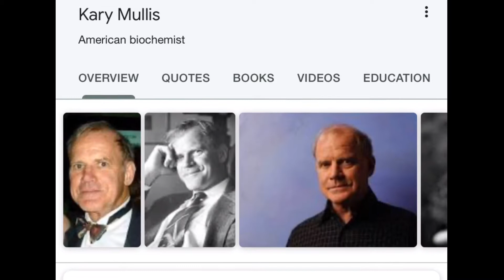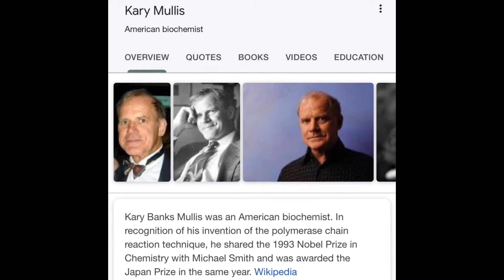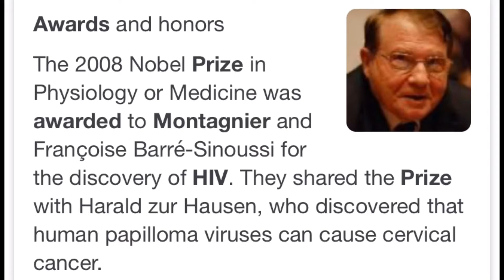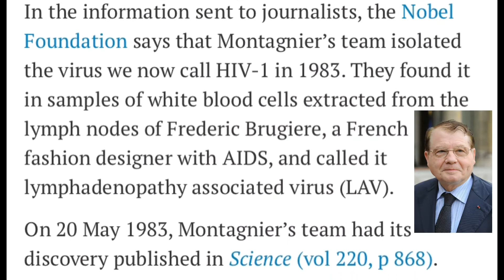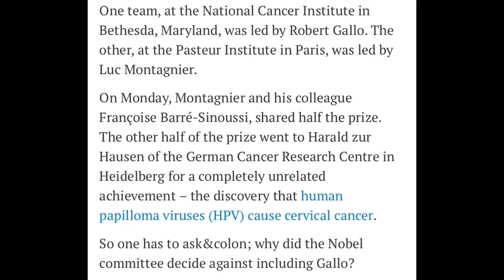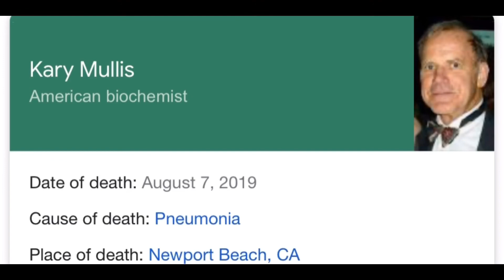PCR Test Inventor Exposes Nobel Prize Winning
PCR Test Inventor Exposes Nobel Prize Winning Medical Colleague!

Luc Montagnier - Robert Gallo ... Who was first ? Article

Just $1 - $2 Can make a big difference in this channel.

TalksWithRyan Twitter: @ TalksWithRyan1

Pick Your Very Own Body Worn Camera And Also Help Out This Channel, Thanks
Miufly 1296P HD Waterproof Police Body Camera with 2 Inch Display, Night Vision, Built in 32G Memory and GPS

... Fair use is a doctrine in the United States copyright law that allows limited use of copyrighted material without requiring permission from the rights holders, such as for commentary, criticism, news reporting, research, teaching or scholarship.